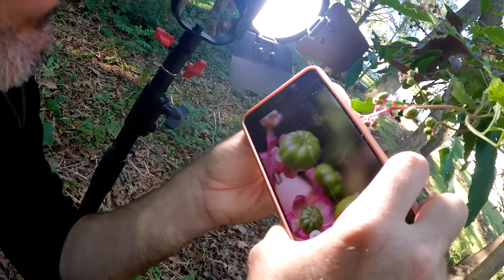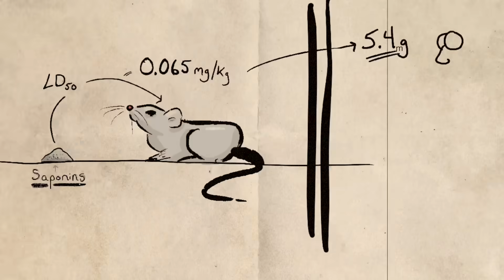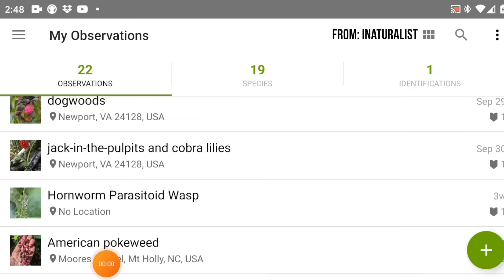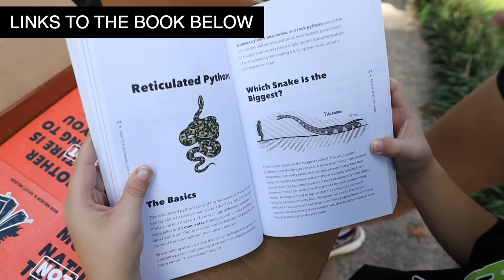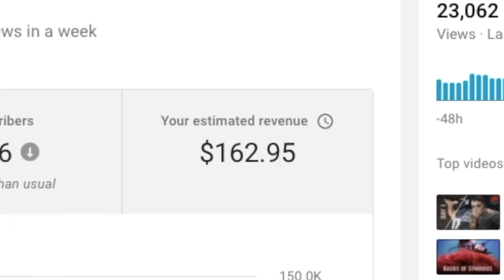Pokeweed: Only eat this if...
Can you eat pokeweed? Yes & No. That's the only way to say it simply. I explore this complex plant that is both deadly and an edible traditional medicine. How can both be true? What is the analogy. Is it like aspirin, like asbestos, alcohol, or tobacco.